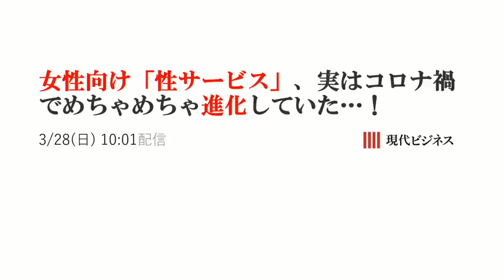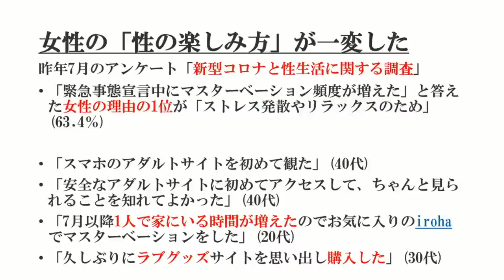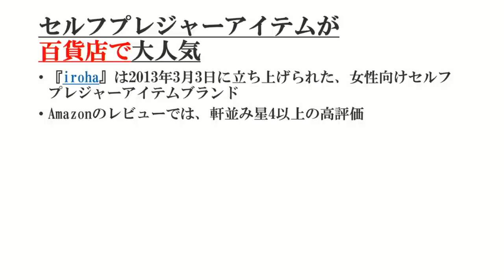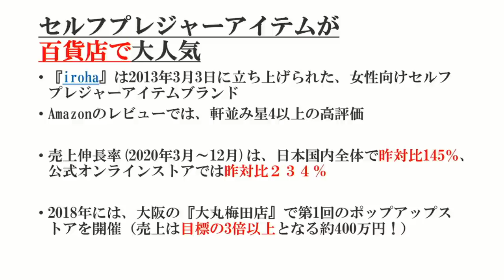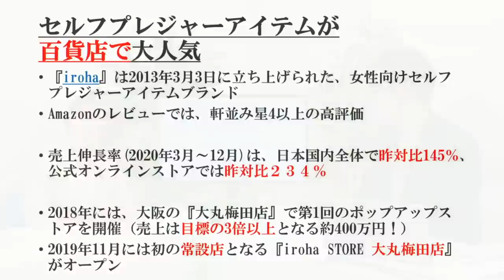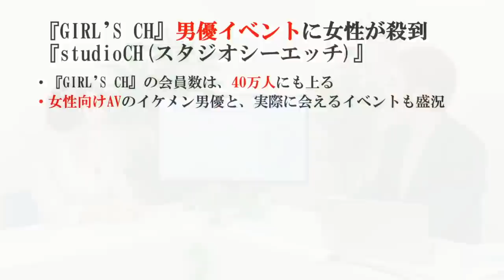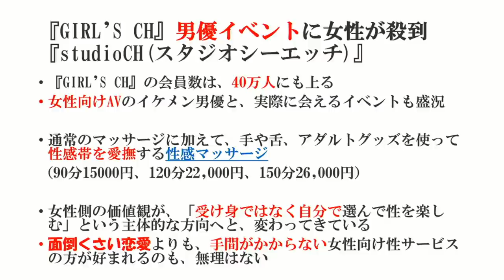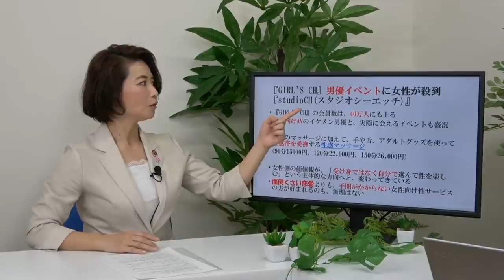小室友里のNetでWEEKENDER VOL.16 ～2021年4月24日放送～ 女性向け「性サービス」、実はコロナ禍でめちゃめちゃ進化していた・・・！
■今回の話題
女性向け「性サービス」、
実はコロナ禍で
めちゃめちゃ進化していた・・・！

2020年10月、「男女コミュニケーション専門家」に呼称を統一。

2000年9月にシングルCD「NAKED」でインディーズデビュー。全国のタワーレコードやHMVなどで精力的にインストアライヴを敢行。01年2月24日発売の2ndシングル「Only One （of The World）」では全3曲の作詞を担当。以降の自身のシングルでは全楽曲の作詞を担当する。

2014年、新世紀プロレスと称されるプロレス団体「ドラゴンゲート」所属のヨースケ♡サンタマリア選手の入場テーマ曲「サンタマリア・ウォーク」のヴォーカリストに選出。
6月18日にポニーキャニオンより発売のオムニバスアルバム「OPEN THE MUSIC GATE -Millennials Impact-」に収録されている。

2017年8月21日、自身初のアコースティックミニアルバム「音返し〜ONGAESHI〜」をリリース。
2018年3月より毎週木曜日22時〜22時30分FMやまと、同年10月より毎週水曜日22時30分〜23時FMぎのわんにてラジオ番組「小室友里の夜サプリ☆」のパーソナリティを務める。

2019年1月、一般社団法人痴漢抑止活動センター理事に就任。痴漢を抑止するための「痴漢抑止バッジ」の啓発活動に従事。
2019年7月、一般社団法人異性間コミュニケーション協会と共同開発した講座「太陽のもと笑顔で話せるパートナーシップのための大人の性教育」をリリース。

20年10月、一般社団法人恋愛スキル協会Licomo理事に就任。婚活業界には珍しい「セックス講座」を担当。